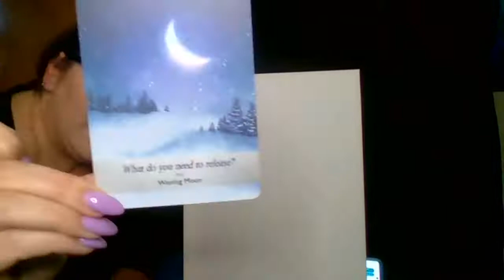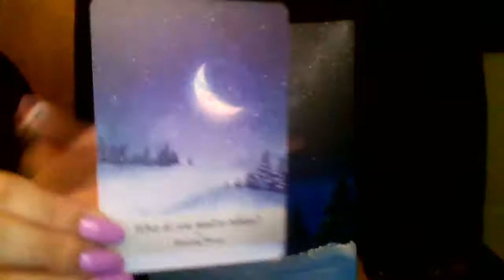The Fierce 4 Art and Message with Psychic Artist Ashley T